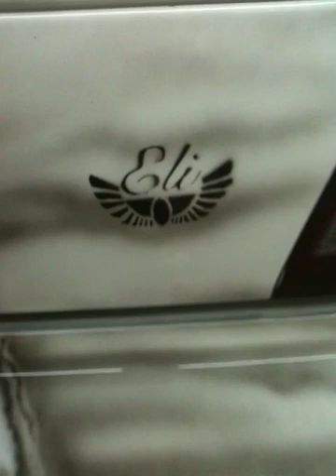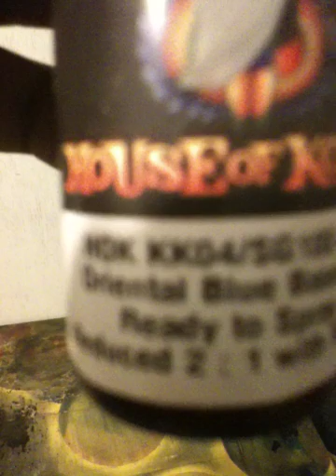MI VIDA LOCA ATOMIC CLOWN. MURALS BY ELI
AIRBRUSHED ATOMIC BOMB CLOWN, PAINT MAN  CREAM ON DECK